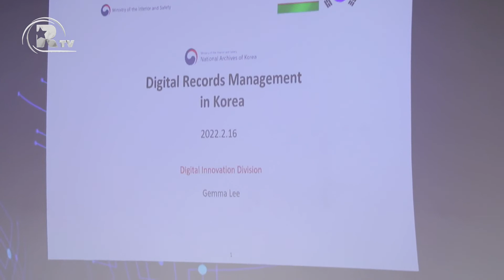“Архив тизимини рақамлаштириш босқичлари” мавзусида ўтказилган семинар тафсилотлари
ОАВ биз ҳақимизда

“Ўзархив” агентлиги директори У.Юсупов таклифига биноан Корея Миллий архиви директори катта ўринбосари Ли Гем Ма хоним иштирокида “Архив тизимини рақамлаштириш босқичлари” мавзусида ўтказилган семинар тафсилотлари.